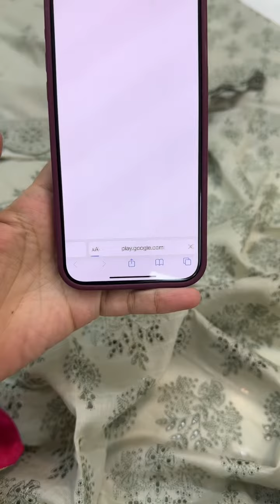22 February 2024